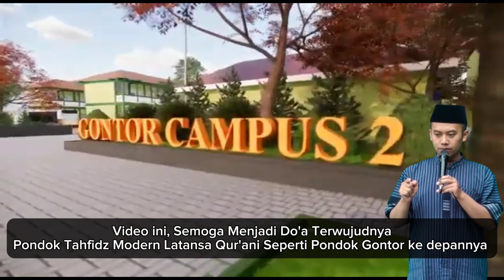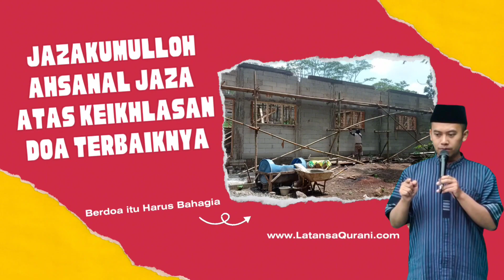Kunci Sukses Berhasilnya Do'a ll Berhusnudzon Kepada Allah Ta'ala